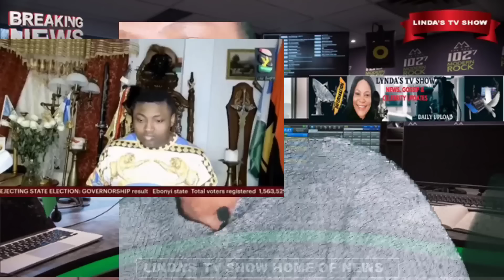SH0CK!NG, UPDATE ABOUT NNAMDI KANU £N£MIES ARE TRYING H@RD TO DO THIS BUT GOD WON'T ALLOW THEM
SH0CK!NG, UPDATE ABOUT NNAMDI KANU £NM£!£ARE TRYING HEAD BUT GOD WON'T ALLOW THEM

LYNDA'S TV SHOW DO NOT IN ANY WAY PROMOTE MISLEADING INFORMATION HATE SPEECH PLEASE TAKE NOTE OF THIS